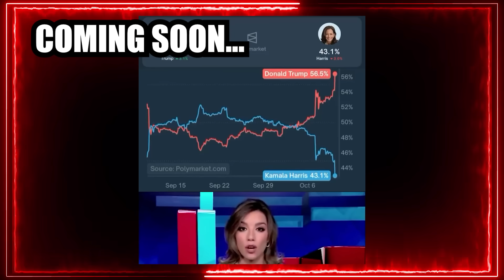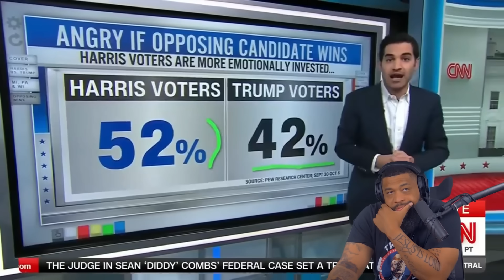CNN PANICS As Kamala COLLAPSES In The Polls!